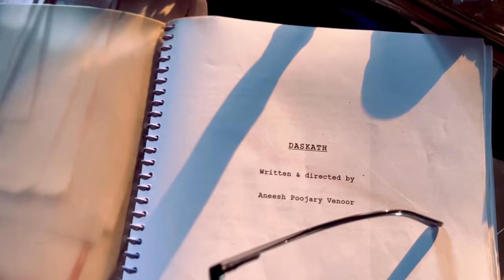Happy Independence Day | Daskath | Tulu Film | Aneesh Poojary Venur